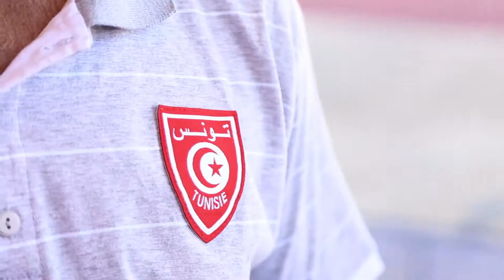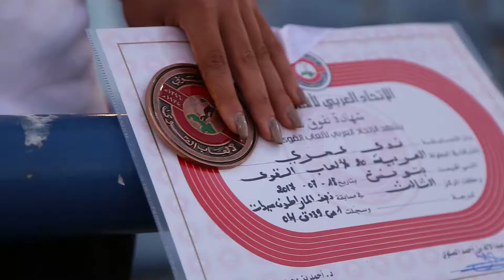After-Movie: 20éme Championnat Arabe d’Athlétisme - البطولة العربية لألعاب القوى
أنهت تونس مشاركتها في البطولة العربية لألعاب القوى بمجموع 34 ميدالية (9 ذهبية و13 فضية و12 برونزية). وعاد المركز الأول للمغرب برصيد 31 ميدالية (12 ذهبية و11 فضية و8 برونزية) فيما تحصلت الجزائر على المركز الثالث ب18 ميدالية.